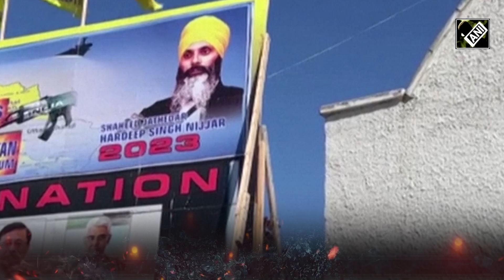“India needs to take this…” Trudeau on Nijjar row after US files indictment against Indian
Canadian PM Justin Trudeau stands by his allegations against India in the killing of Khalistani terrorist Nijjar. He further stated that India should take allegations “seriously” and cooperate with Canada in the investigation. Justin Trudeau levelled “absurd and politically motivated” allegations against India without any evidence. Earlier in September, the Canadian PM alleged possible India’s link in the killing of Khalistani terrorist Nijjar. However, India outrightly rejected the allegation, terming it “absurd and politically motivated.” Trudeau’s remarks come after a case of indictment has been filed in the US against an Indian national. He is allegedly involved in a plot to kill US-based Khalistani leader. Meanwhile, Canadian FM Melanie Joly refused to comment on the US indictment but called India to cooperate. Months after the killing of Khalistani terrorist Nijjar the US Justice Department unsealed the indictment against an Indian. US indictment came days after when UK-based Financial Times reported that Washington thwarted a plot to kill Khalistani terrorist Pannun. Indian Govt employee allegedly recruited an Indian national named Nikhil Gupta to hire a hitman to carry out the assassination. The unsealing of the indictment follows the recent sharing of information by the US on a nexus between organised criminals, gun runners and terrorists. India on Nov 29 formed a high-level inquiry committee to address the security concerns highlighted by the US government.